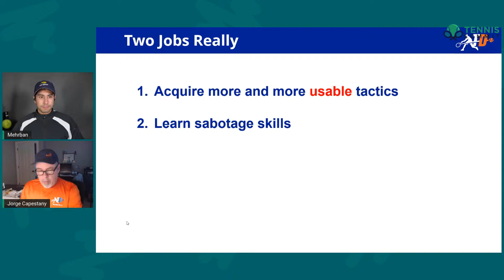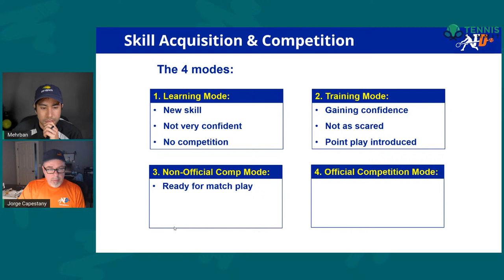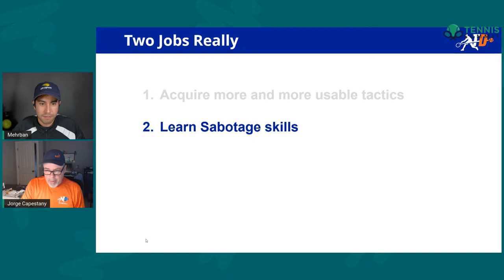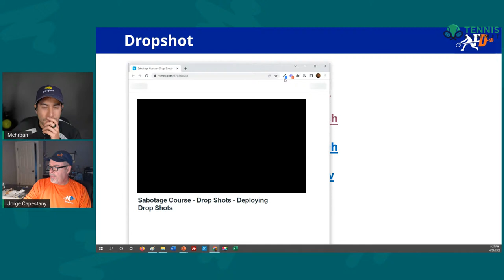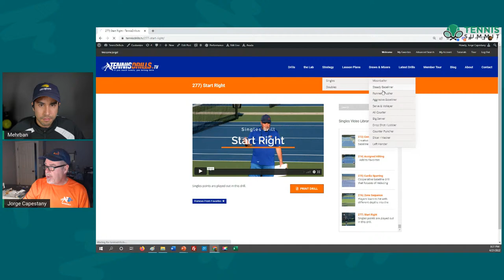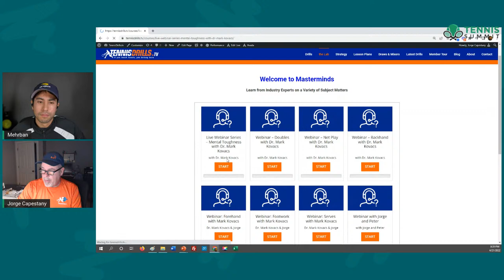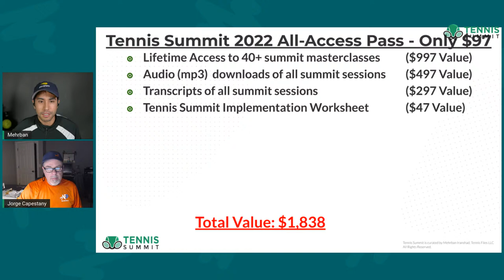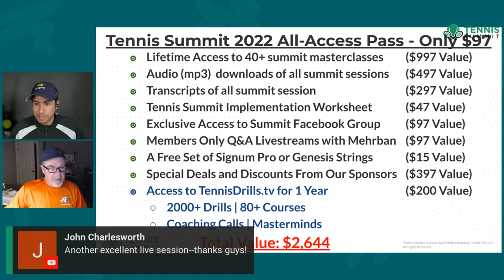[Tennis Summit 2022] The Best Drills for Your Singles Game with Jorge Capestany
Jorge will teach you his favorite singles drills out of the thousands created by him and other teaching pros and answer all your questions in real time! Jorge is one of only twelve people worldwide that has earned the distinction of Master Professional with the USPTA and International Master Professional with the PTR.  Jorge is a certified Mental Toughness Specialist through the Human Performance Institute and holds a USTA Sports Science certification. He is a 6-time Michigan Pro of the Year and 2-time Midwest Pro of the Year and a member of the USPTA Midwest Hall of Fame. Jorge was also named National Pro of the Year by both USPTA and PTR!